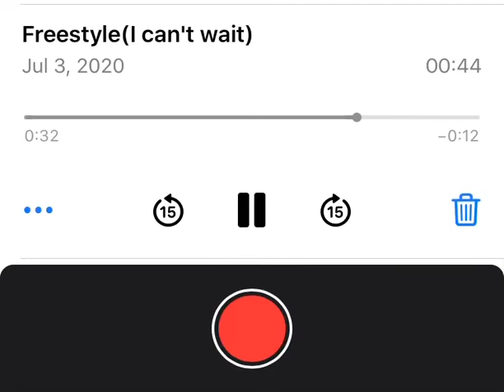Freestyle#12(I can't wait)